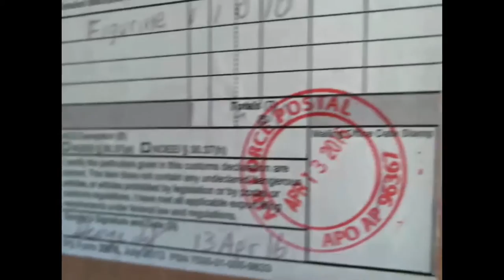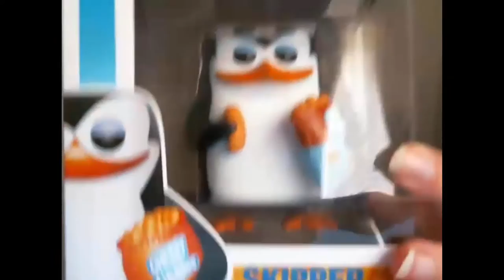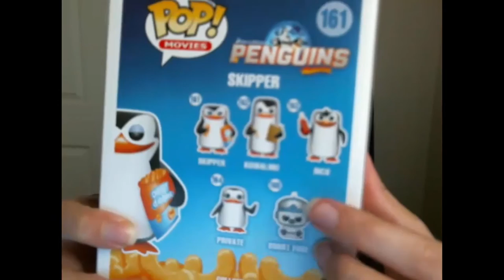I Won A Solid Unboxing Giveaway Prize: Unboxing!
Hey guys! He sent me a special funko pop as the prize so I figured I'd unbox it for you! He does all sorts of unboxings on his channel and is a really cool guy so you should go check him out!

Love funny gaming memes?
I now post one every single day over on Facebook:
Catered especially to you guys!